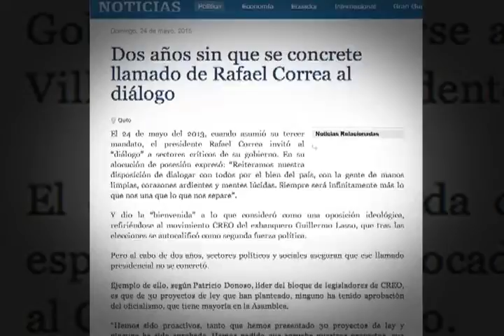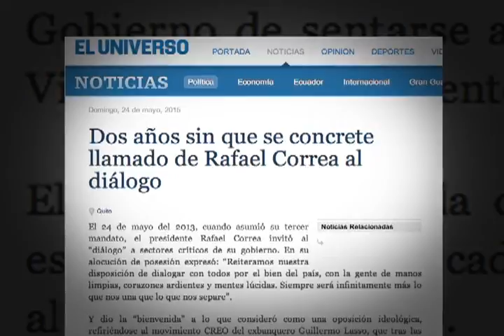EC427: Diario El Universo desestima el diálogo que mantiene Presidente con organizaciones sociales